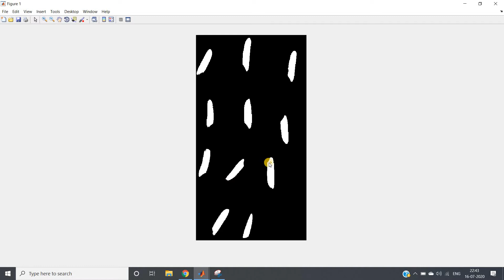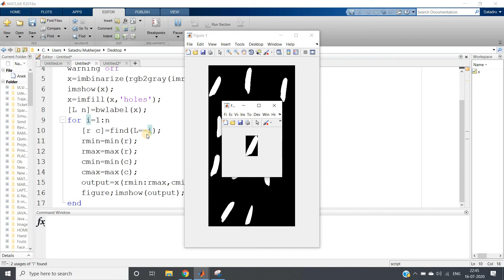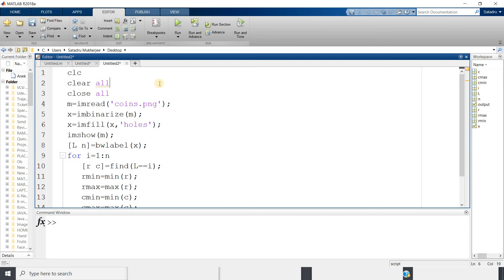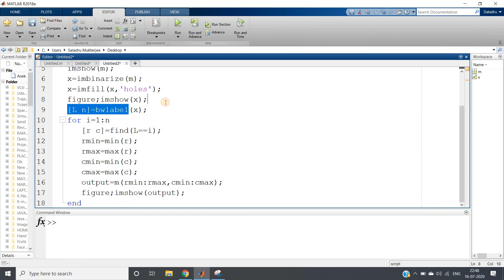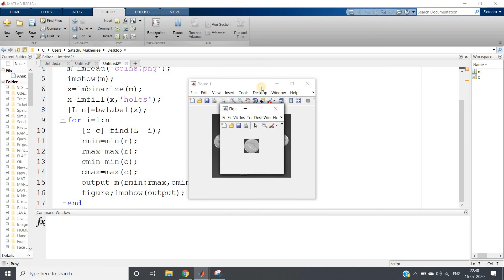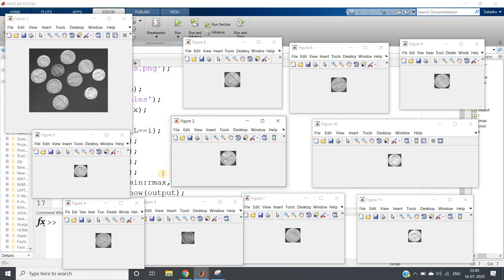Segmenting an image into it's constituent objects | Digital Image Processing | MATLAB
Here is one example of Segmenting an image into it's constituent objects .

Code for the first example:

clc
clear all
close all
warning off
x=imbinarize(rgb2gray(imread('Capture.JPG')));
imshow(x);
x=imfill(x,'holes');
[L n]=bwlabel(x);
for i=1:n
   [r c]=find(L==i);
   rmin=min(r);
   rmax=max(r);
   cmin=min(c);
   cmax=max(c);
   output=x(rmin:rmax,cmin:cmax);
   figure;imshow(output);
end

Code for Second one:

clc
clear all
close all
m=imread('coins.png');
imshow(m);
x=imbinarize(m);
x=imfill(x,'holes');
[L n]=bwlabel(x);
for i=1:n
   [r c]=find(L==i);
   rmin=min(r);
   rmax=max(r);
   cmin=min(c);
   cmax=max(c);
   output=m(rmin:rmax,cmin:cmax);
   figure;imshow(output);
end

One practical application of this example is in , Automatic Calculation of  total amount of money put on the conveyor belt . In that case , once we able to segment the constituent coins as different objects , we can easily calculate the total amount of money , as we can easily get the values of each coin from the diameter of individual coins  & add them up.